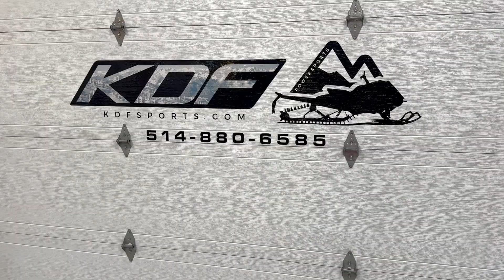#24108 Honda Rubicon 500 2001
Honda Rubicon 500 2001 avec seulement 13580km. Il est équipé d’un banc/coffre, du pare brise et des miroirs. C’est un beau petit bijou, en très bonne condition, faites vite!  3999$

💰 Financement non disponible

Stock #24108